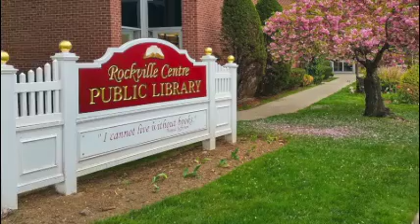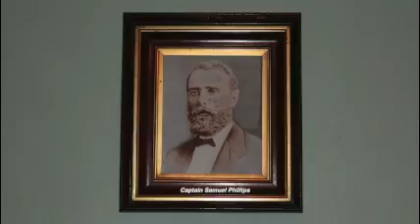Phillips House Museum: Frank Seipp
An Interview with Frank Seipp, President of the Phillips House Museum. Running time: 5:32.